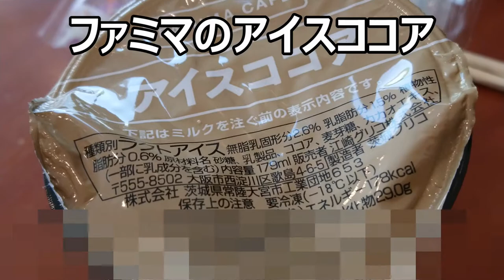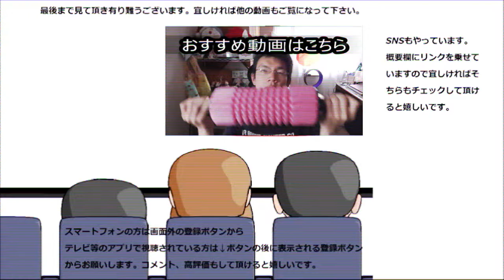ファミマのアイスココア飲んでみた。ほっと一息つきたい時に～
ファミリーマートのアイスココアを飲んでみました。ゆっくりホッと一息つきたい時に是非飲みたい商品です!!
贈り物は此方まで↓
〒153-0042